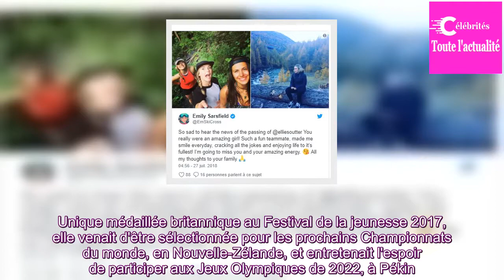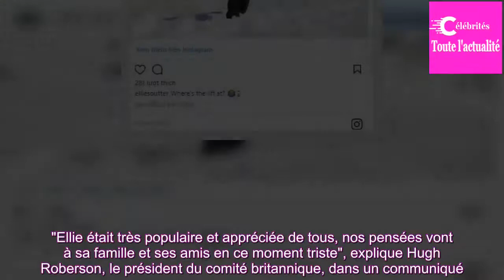Ellie Soutter, championne de snowboard, décède le jour de ses 18 ans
"J’ai été si fier de cette magnifique petite fille qui a tant grandi. Tu me manqueras plus que tu ne peux l’imaginer. Repose en paix ma petite championne". C'est l'émouvant message que le père d'Ellie Soutter a publié sur Facebook. En effet, la jeune snowboardeuse a été retrouvée morte ce 25 juillet...